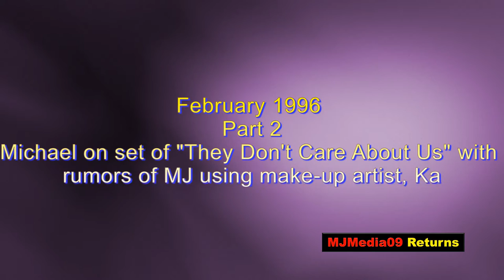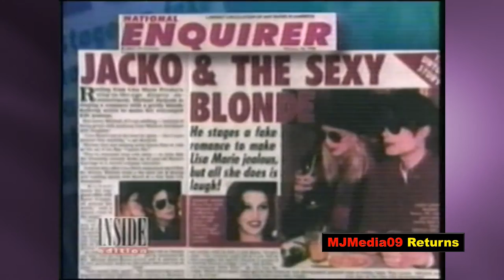1996 Part 2 Flo Anthony on set of "They Don't Care About Us" with Michael